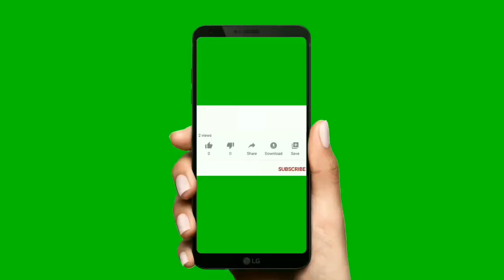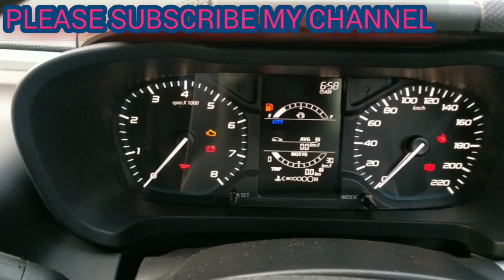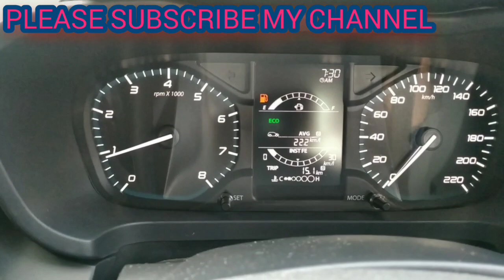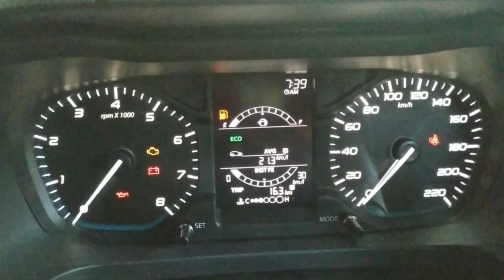Tata altroz XE, MILEAGE TEST, UMMEED SE JYADA, BEST MILEAGE CAR, NEW DELHI, ECO MODE, AC OFF,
This is the best mileage test of Tata altroz